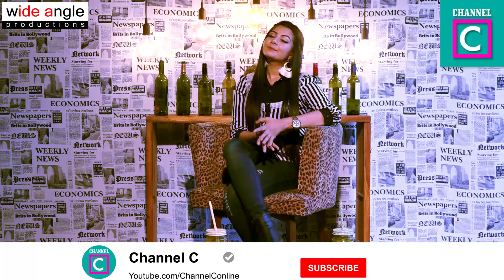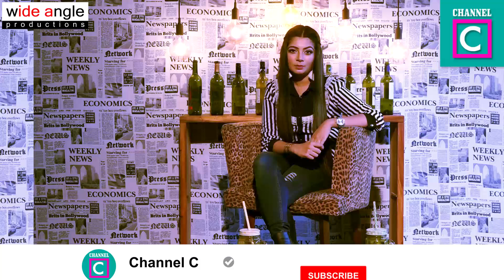ආයෙත් කවදාවත් විවාහ වෙන්නනේ නෑ.විවාහය ගැන අහපුවාම උදාරි සංවේදී වුන හැටි